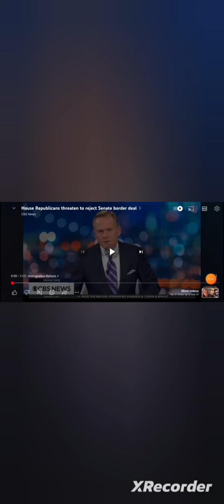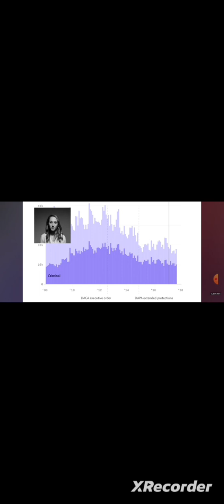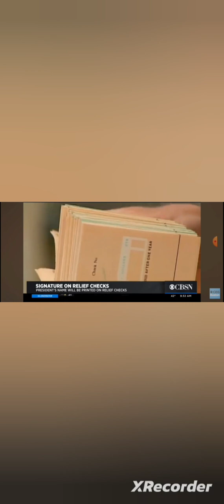border bill Collapse proves White voters prefer lies and victim hood Over Truth and solutions